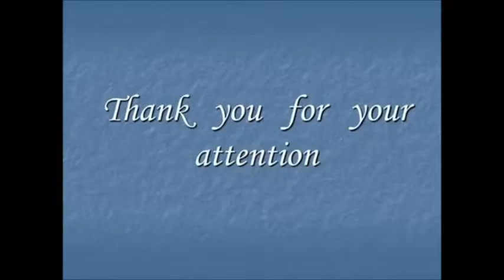Finland National Anthem: “Maamme” (Our Land) (Instrumental)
Finnish National Anthem: A Testament to Finnish Heritage and Resilience

Discover the heart-stirring essence of Finland encapsulated in its revered national anthem, “Maamme” (Our Land). Composed by Fredrik Pacius with lyrics penned by Johan Ludvig Runeberg, this anthem stands as a proud symbol of Finland's rich heritage and unwavering national spirit. It resonates deeply with Finland's history of independence and cultural identity.

Cultural Significance and National Pride As a cornerstone of Finnish culture, the anthem embodies themes of national pride, unity, and resilience. Its stirring melodies and poignant lyrics evoke a profound sense of patriotism and reverence for the country's natural beauty and traditions. The anthem celebrates Finland's majestic landscapes, from its serene lakes to its lush forests, encapsulating the spirit of the Finnish people.

Historical Journey and Independence Dating back to the 19th century, the anthem has played a pivotal role in Finland's journey towards independence, serving as a rallying cry during times of struggle and triumph. Its cultural significance extends beyond mere music, encapsulating the enduring spirit of the Finnish people and their quest for freedom and self-determination. The anthem reflects Finland’s path to sovereignty and the resilience of its citizens in the face of adversity.

A Symbol of Unity and Patriotism Today, the Finnish National Anthem continues to be sung with fervor at national events, sporting occasions, and gatherings, serving as a poignant reminder of Finland's unique place in the world. As a cherished symbol of national pride and unity, it embodies the essence of Finnish identity and heritage, inspiring generations to come. The anthem’s melodies resonate through the hearts of Finns, fostering a sense of belonging and national unity.

Experience Finnish Heritage Celebrate Finland's rich cultural legacy and national spirit by embracing the timeless resonance of the Finnish National Anthem. It is a testament to the enduring strength and resilience of the Finnish people, reflecting their cultural heritage and historical journey. The anthem’s harmonies weave through the fabric of Finnish society, from cultural festivals to national celebrations, reinforcing the collective identity and pride of the Finnish nation.